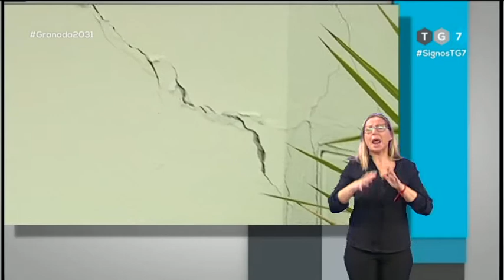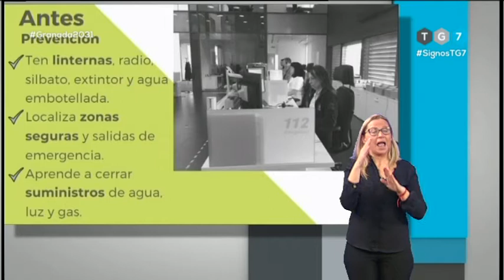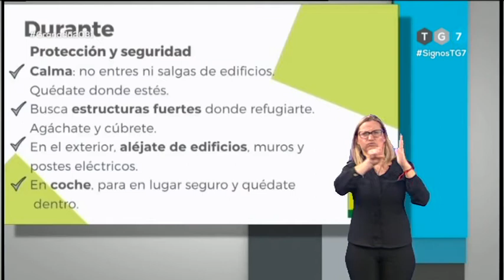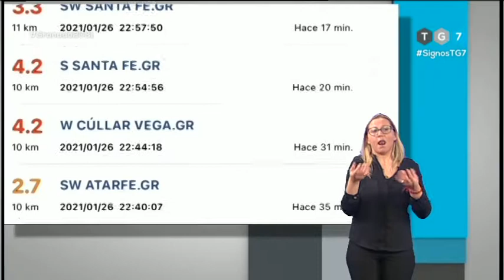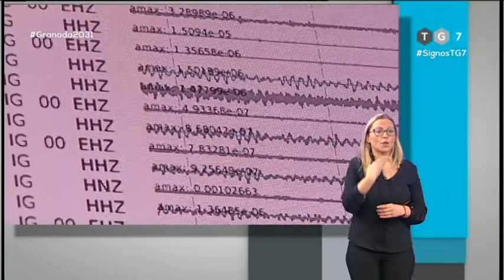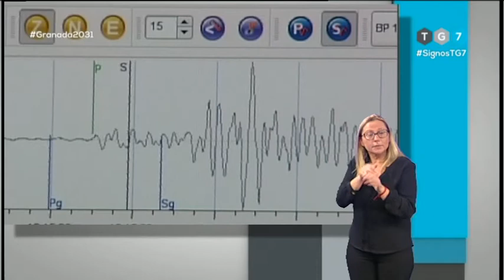Granada en Signos. Sábado 31 de Enero de 2021